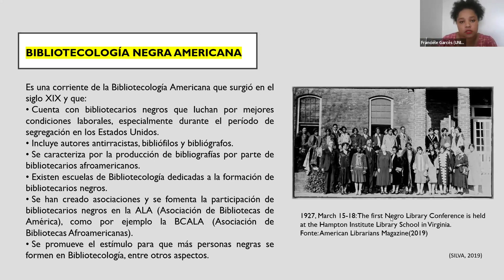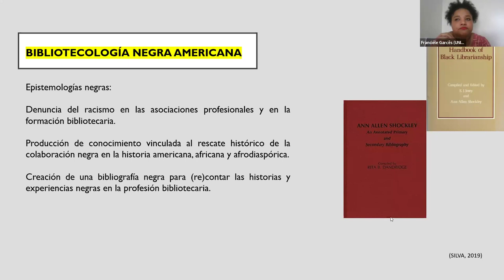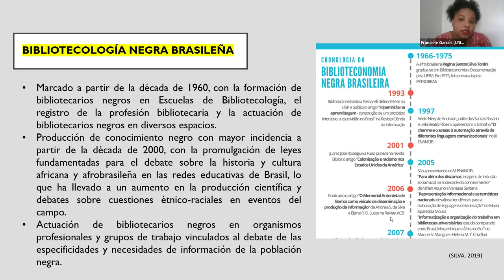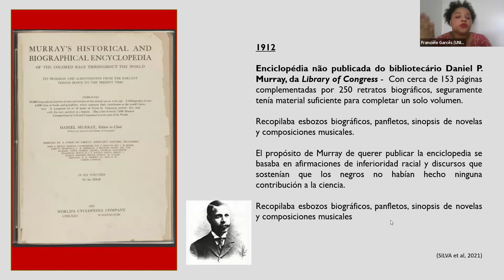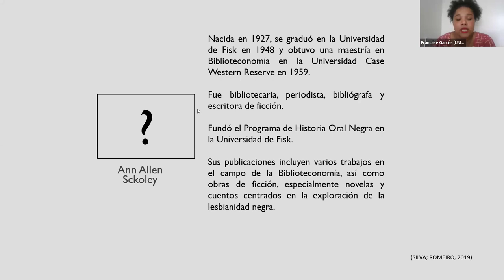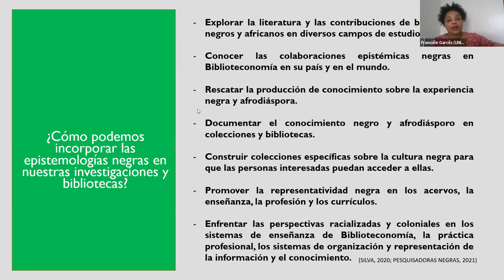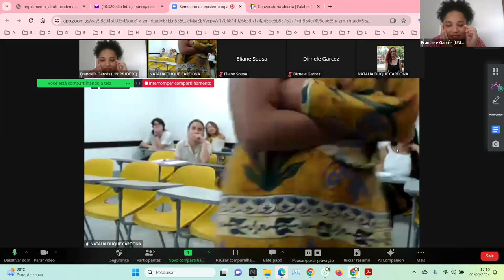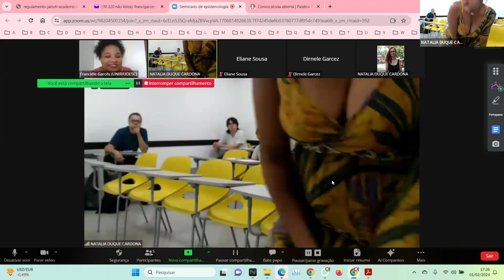Epistemologías negras en la Bibliotecología y la Ciencia de la Información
En esta nueva sesión del Seminario "Pensamiento(s) bibliotecológico(s) y estudios de la información" la Dr. Franciéle Carneiro Garcês da Silva nos habla sobre Epistemologías negras en la Bibliotecología y la Ciencia de la Información.